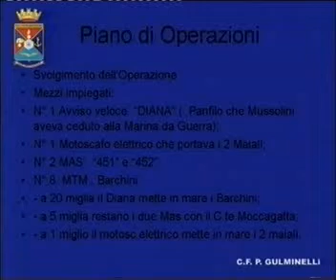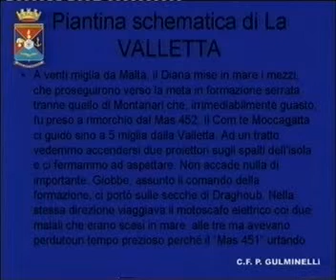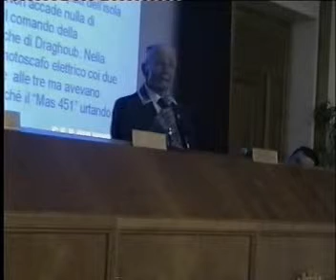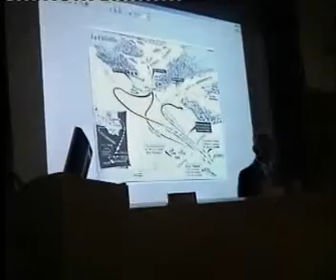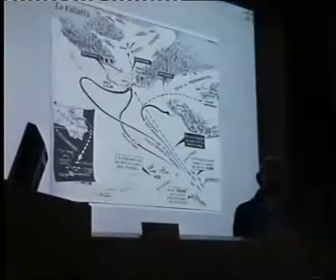Teseo Tesei Parte 4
Conferenza su Teseo Tesei, tenutasi a Rieti il primo marzo del 2007, presso la Scuola Interforze per la Difesa NBC. Relatore C.F. Paolo Gulminelli. Parte 4